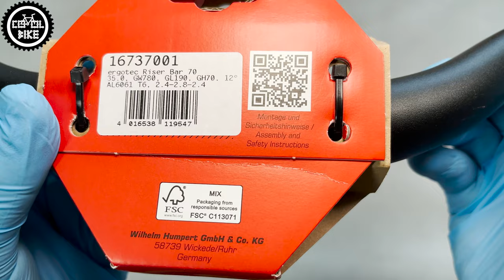ERGOTEC RISER BAR 70 // Najlepsza Kierownica Z Dużym Wzniosem Dla Wysokich Osób i E-Bików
Przedstawiam kierownicę Ergotec Riser Bar 70, która przychodzi tylko z taką małą zawieszką.

0:00 Wstęp
0:12 Specyfikacja
0:39 Wygląd i oznaczenia
1:14 Waga
1:33 Jakość wykonania i zalety
1:59 Ergotec vs SQLab vs Dartmoor
2:07 Moja ocena i wada
2:34 Wygląd na rowerze
2:58 Wygląd samej kierownicy